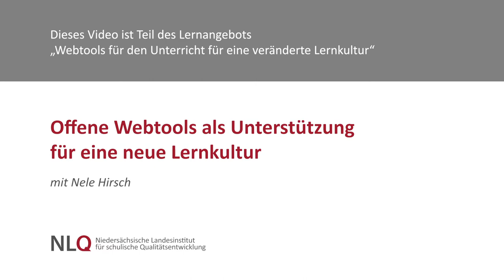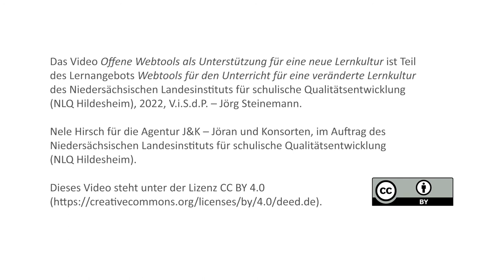Offene Webtools als Unterstützung für eine neue Lernkultur mit Nele Hirsch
In dem Video erklärt Nele Hirsch anhand eines Beispiels, warum offene Webtools nicht nur als reine Werkzeuge gesehen werden sollten, sondern, dass sie einen Wandel der Lernkultur mit sich bringen und was dies bedeutet.
Mit Nele Hirsch, Pädagogin, eBildungslabor

Dieses Video steht unter der Lizenz CC BY 4.0 Als Namensnennung im Sinne der Lizenz ist vorgesehen: „Nele Hirsch für Agentur J&K – Jöran und Konsorten im Auftrag des Niedersächsischen Landesinstituts für schulische Qualitätsentwicklung (NLQ Hildesheim)“.

Dieses Video ist Teil des Lernangebots „Webtools für den Unterricht für eine veränderte Lernkultur“ des NLQ Hildesheim. Weitere Informationen dazu